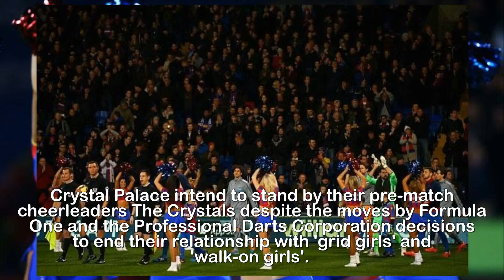Palace won't ditch pre match cheerleaders 'The Crystals'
Crystal Palace have no plans to ditch pre-match
cheerleaders 'The Crystals' after moves from Formula
One and Darts to scrap 'walk-on girls'.Crystal Palace intend to stand by their pre-match cheerleaders The Crystals despite the moves by Formula One and the Professional Darts Corporation decisions to end their relationship with 'grid girls' and 'walk-on girls'.The Crystals, a glamorous dance troupe of young women aged between 21 and 28, perform a routine before Palace home games at Selhurst Park.